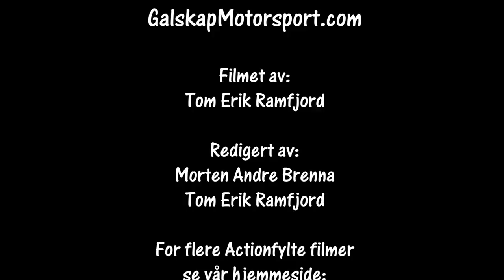WRC Rally Sweden SS 3 og 6 Svullrya Cam 4